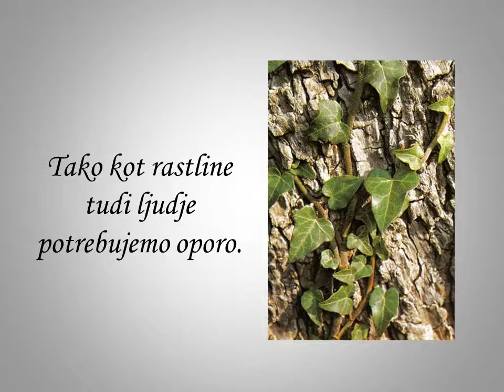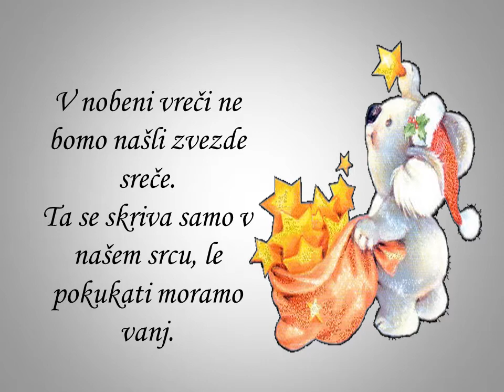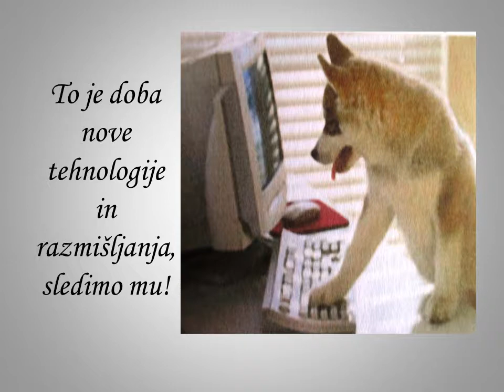Za prijzen dan